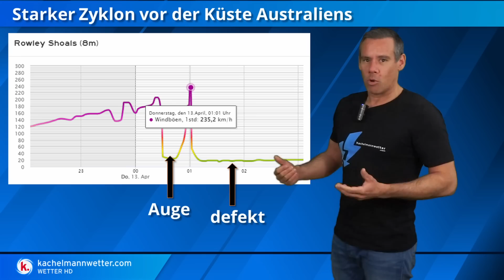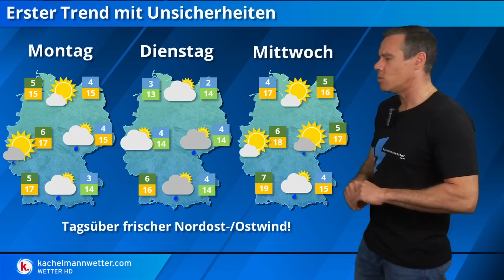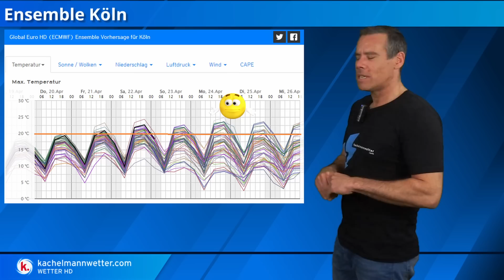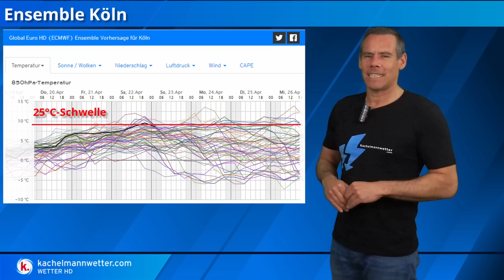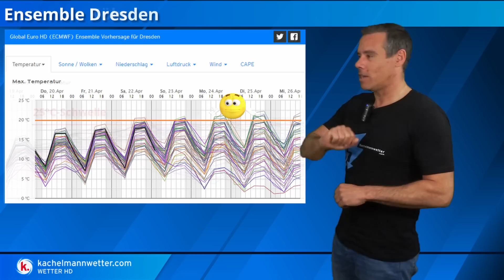Völlig gestörte Zirkulation mit Überraschungspotential von Frühsommer bis Kälte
Es baut sich nächste Woche ein mächtiges Skandihoch auf. Die großräumige Zirkulation über Europa ist stark gestört und bietet noch viel Spielraum im April zwischen Frühsommer und Kälte.